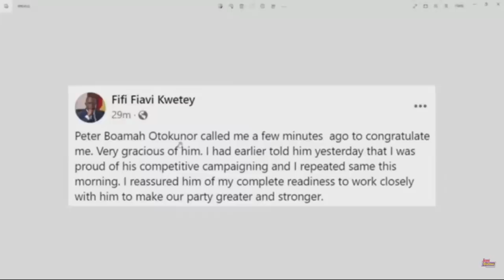I can help NDC defeat the NPP in 2024 elections - Fifi Kwetey, New General Secretary of NDC